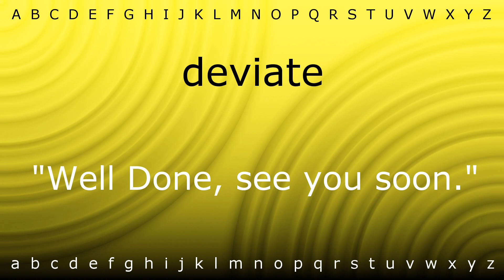Here I will teach you how to pronounce 'deviate' with Zira.mp4